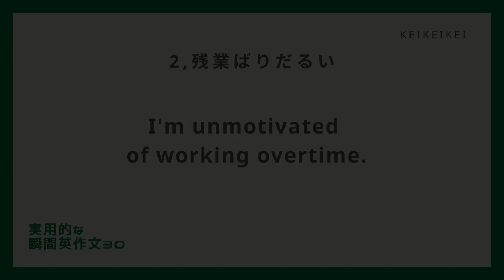【毎日瞬間英作文】30-2